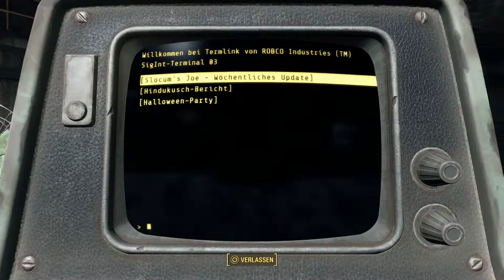Fallout 4 - #099 - Carringtons Prototyp - Let's Play Fallout 4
Wenn euch das Video gefallen hat, lasst doch einen Kommentar hier. Über ein Abo würde ich mich natürlich auch freuen.

Schaut auch auf Facebook (Gaming_Pat) vorbei um immer aktuell zu sein :)